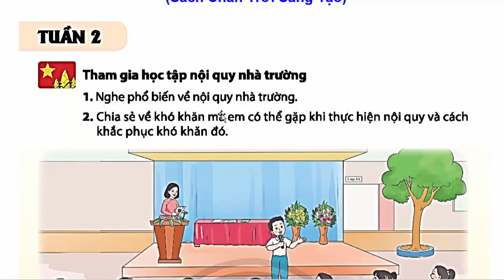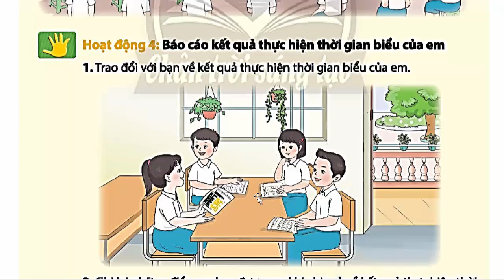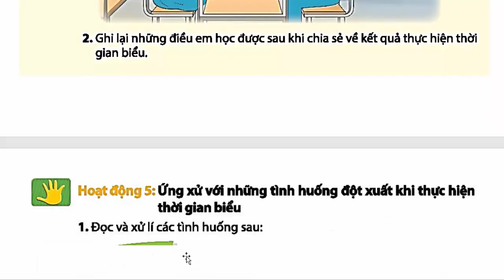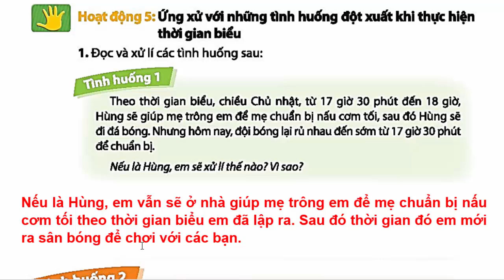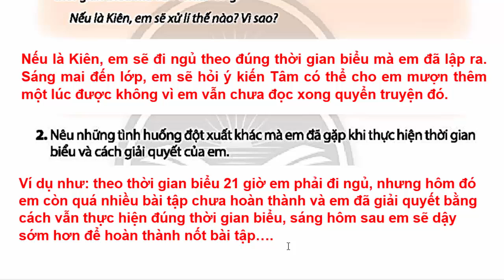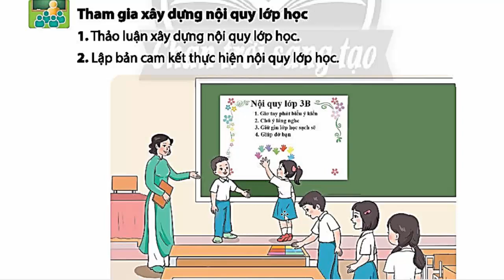Hoạt Động Trải Nghiệm Lớp 3 Tuần 2 Tham Gia Học Tập Nội Quy Nhà Trường Trang 9 10 Chân Trời Sáng Tạo